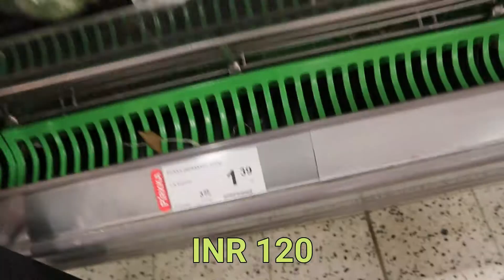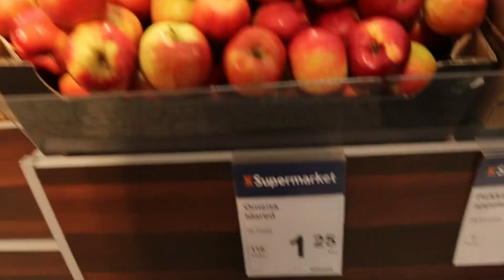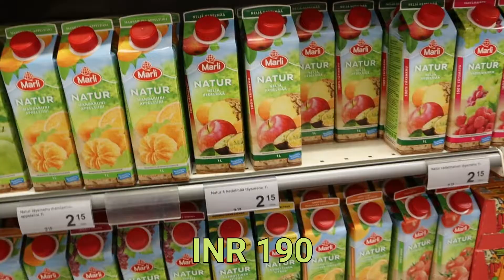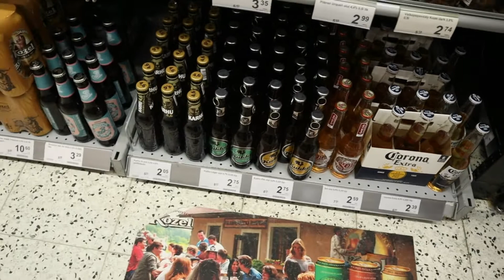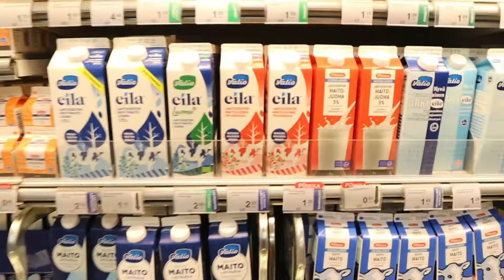FINLAND CHEAPEST GROCERY STORE | HOW EXPENSIVE IS FINLAND | DAILY GROCERY SHOPPING PART 2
Short vlog on grocery shopping cost in finland which is one of the costliest country around the world